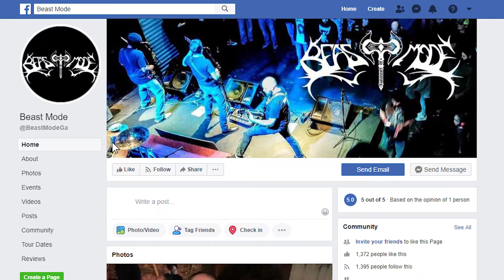WX4: Beast Mode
This week Charlie and Cody have a chat with Cameron and Henry of Beast Mode, followed by their performance of "Arise"

WX4 #043